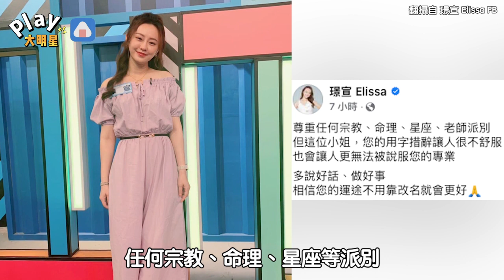遭網友批評「一臉衰樣、容易得癌症」 女星莫名被建議改名傻眼回應：讓人不舒服